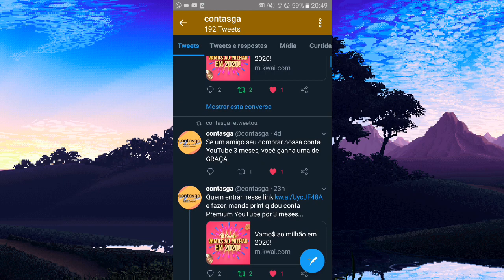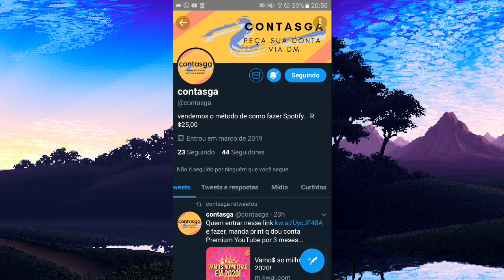SAIUU!! NOVO SERVIDOR DE RANKUP COM MÁQUINAS SEM LAG PARA O MINECRAFT PE 0.15.10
🔒Abra-Me :3🔓

► Ative as notificações! 🔔
► Não esqueça do seu Joinha! 🖒

Espero que tenham gostado do conteúdo, deixem ideias para videos futuros!

► Nesse video mostro um novo servidor de rankup com várias máquinas para o minecraft pe 0.15.10

➤ Sobre o Vídeo :
▸ Nick : WordSpalnerYT / WordSpalnerXD
▸ Servidor : EarthUp.ultrahostbr.com
▸ Porta : 25654
▸ Créditos : Eu
▸ Modpack : Nenhum

🖱️  MEU SETUP :
- Intel Core i5 2310
- 6 GB RAM DDR3
- HD 1 TB Sata III
- PLACA GT 220 1 GB

➤ "Nunca desista dos seus sonhos pois você será o único responsável para realiza-los" 😉

➡💢Leu até aq? Obrigado!💢⬅

▸ TAGS FEITAS POR MIM:
minecraft pe
minecraft 0.15.10
servidor rankup 0.15.10
servidor para minecraft pe
novo servidor de rankup para minecraft pe
minecraft 0.15.10 servidor de factions
servidor de rankup para minecraft 0.15.10
full pvp minecraft 0.15.10
novo servidor de full pvp para mcpe 0.15.10
full pvp
rankup
servidores minecraft
servers
como ganhar inscritos de forma honesta
como ganhar inscritos fácil
como ganhar inscritos no youtube
como criar um servidor de minecraft